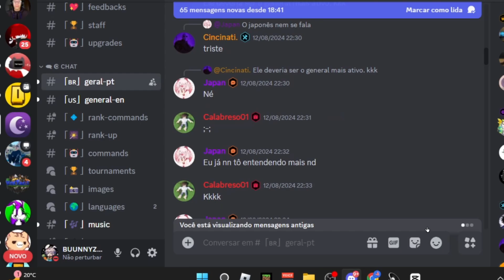(mushmc) UM JOGADOR DE BEDWARS JOGANDO THE BRIDGER !! [ deu ruim ]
Clicks a baixo
RUMOS 10mil INSCRITOS SÒ VEM!
MEUS AMIGOS! a Baixo